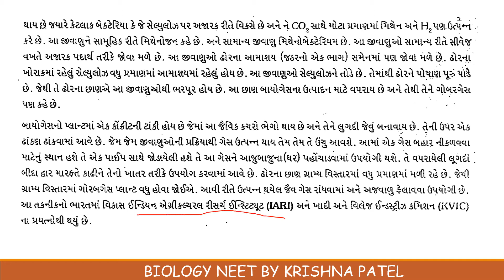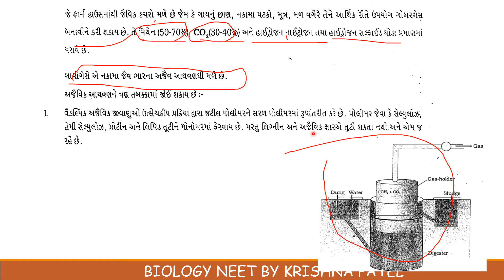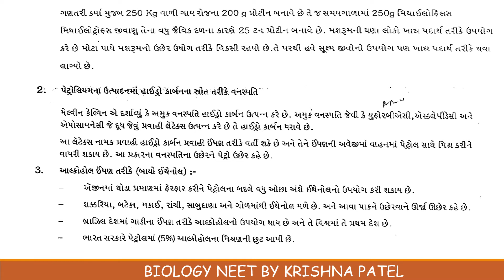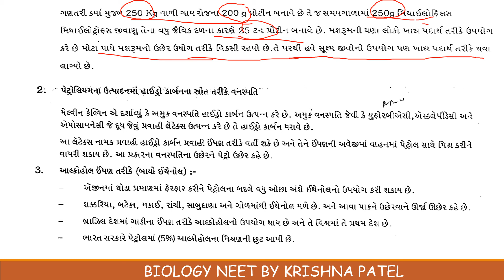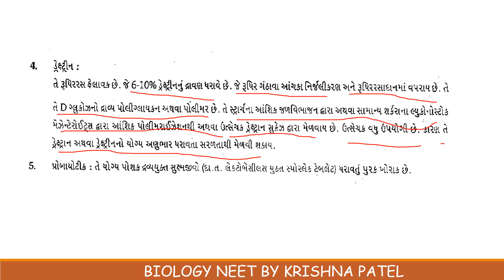NEET STANDARD 12 CH 10 PART 3